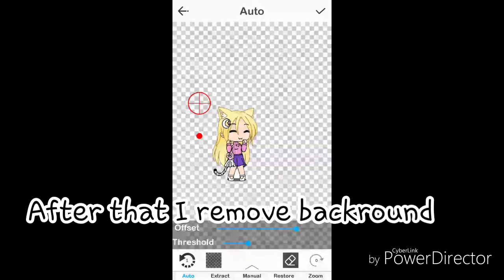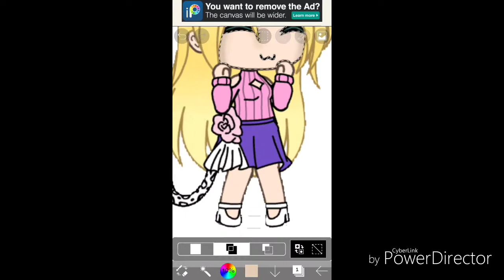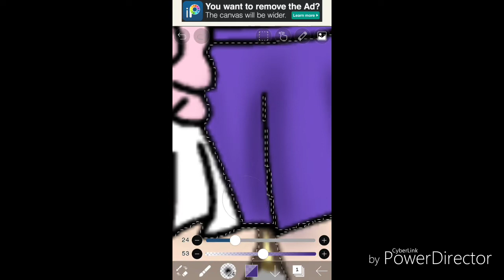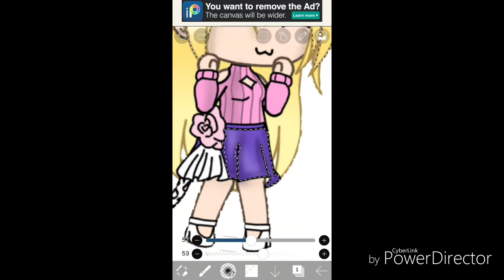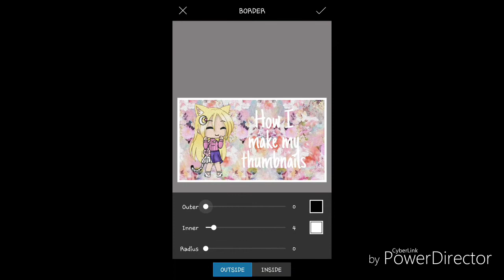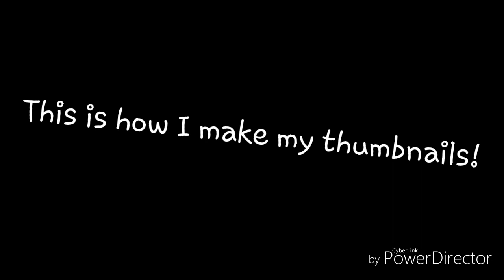How I make my thumbnails!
Do you guys like it?

•Apps I used for a vid:
Gacha life
Cyberlink PowerDirector
IbisPaint X
Auto backround changer
Picsart